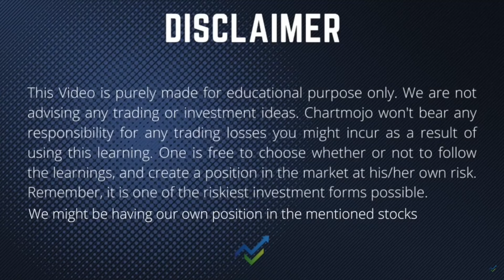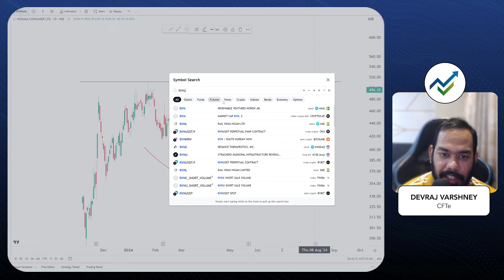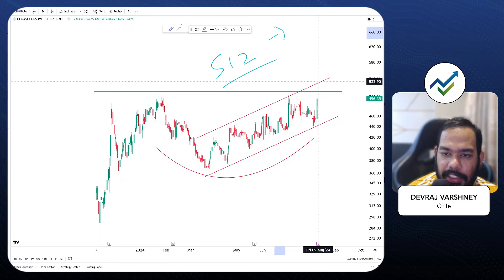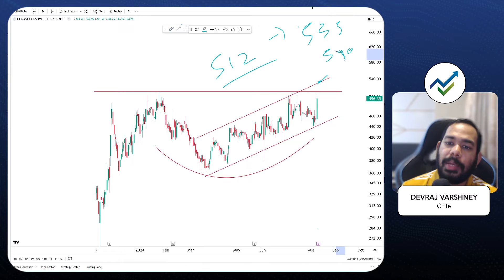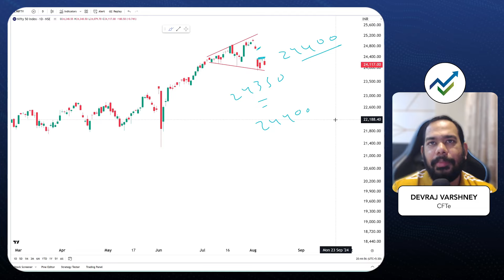Market & Stock Chart Study for Friday 9th Aug 24 | Devraj Varshney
Chartmojo won't bear any responsibility for any trading losses you might incur using this learning.